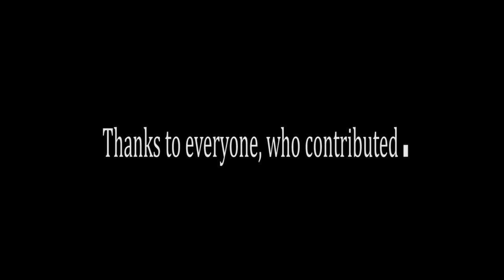Who am I